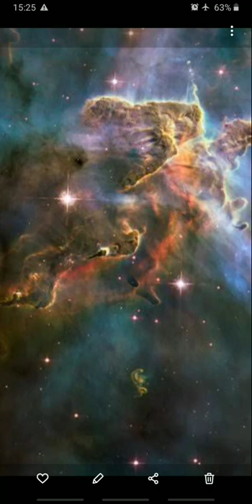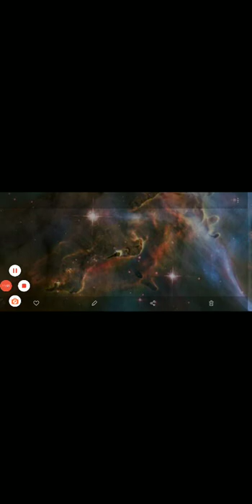Week 13, Bhagwat Gita Chapter 4 (Shlokas 1-14) Chants